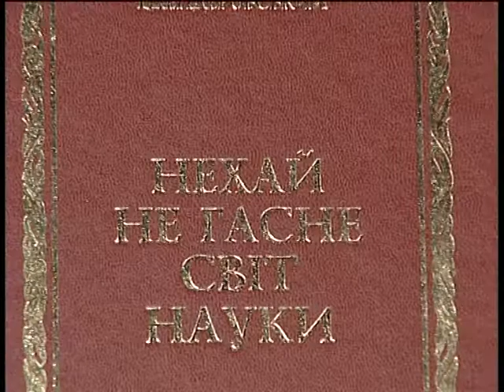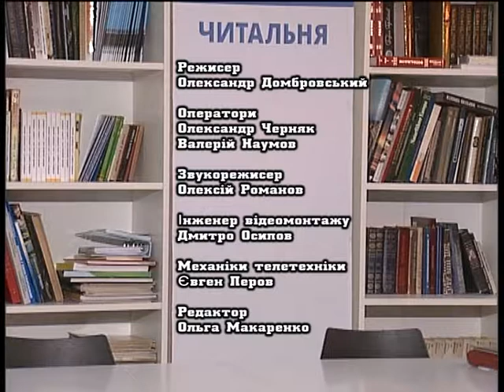Василь Шендеровський. Нехай не гасне світ науки.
Науковці України та їхній вклад у розвиток цивілізації.